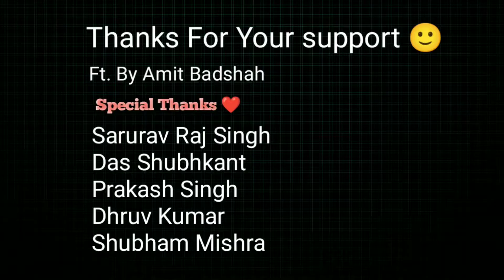A Day With FRIENDS 👀🔥|| Last Day Of 2021😱|| Lots Of FUN 😂|| Lalu Bhai Ko lag gai😱😐!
These Video Is For the purpose of fun and entertainment so please  don't take anything seriously about these video .😌
These video contains a Day spent well with the friends and brother's and include lots of fun and  comedy.
Special Thanks to
Saurav Singh
Dhruv Kumar
Aniket Singh
Ritu Raj Singh